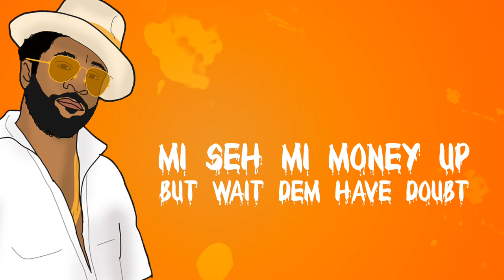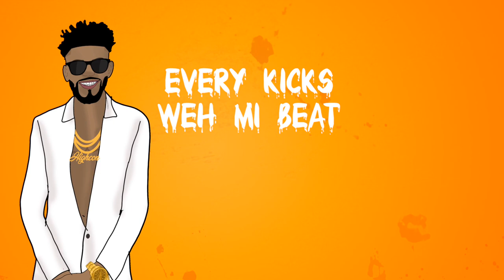Kemar Highcon x Track Starr ft Spice & Shaggy "So Saucy" (Remix)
Kemar highcon teams up with his mentor "Shaggy" & Dancehall Queen "SPICE" to remix his HIT SONG " So Saucy